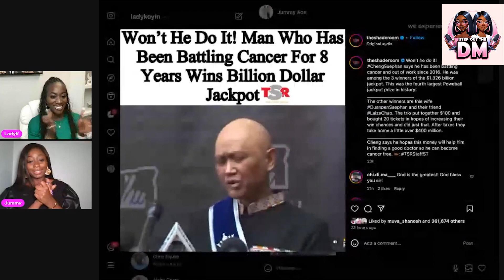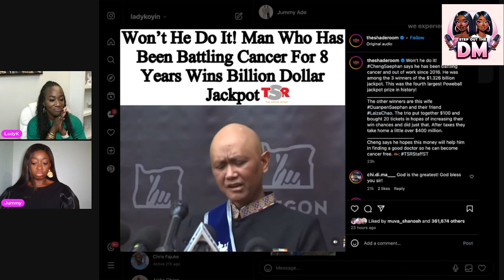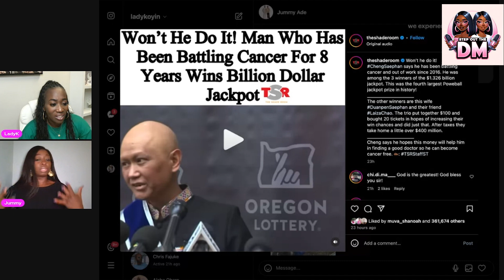Billionaire Cancer Survivor: A Story of Triumph and Resilience